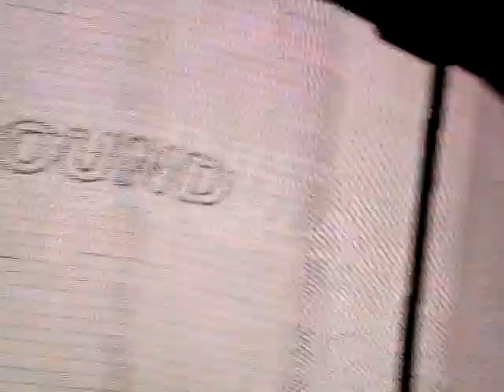U2 en Barcelona (02-07-2009) Parte 2